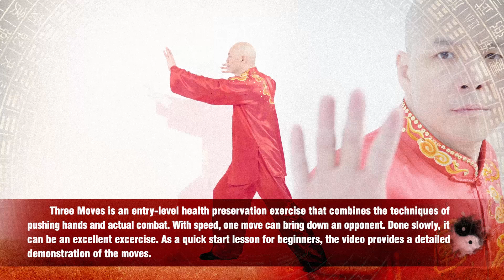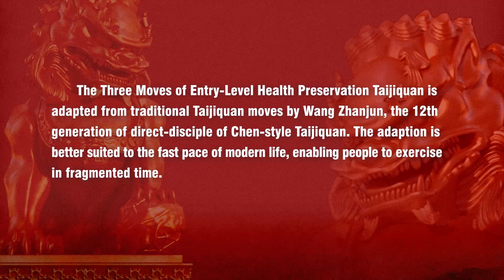Taijiquan Micro-class | Taijiquan in Three Moves: Third Move - Single Whip 第三式单鞭